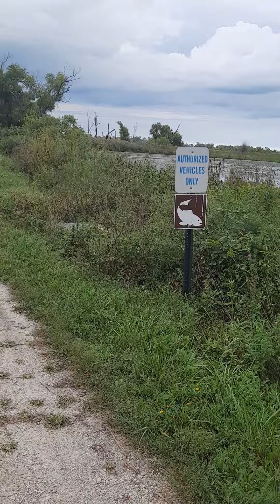Ottawa refuge 2022 sept